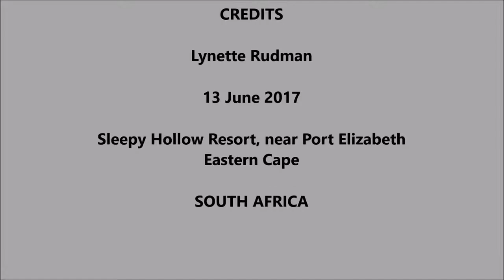The African Crake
Learn some fun facts about the African Crake.